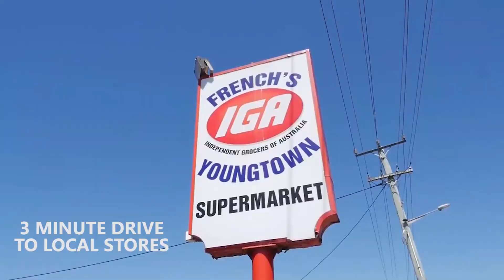1/17 Myrtle Road, Youngtown - Harley Lindsay